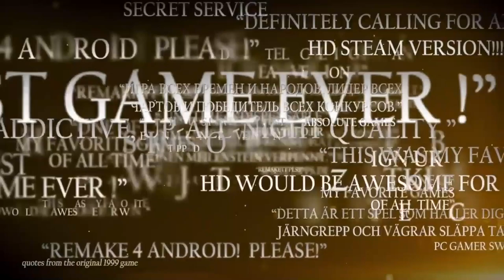HEROSY 3 HD--MALCZU MISTRZ--[ odc.04]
Game-Heroes of Might&Magic 3 HD